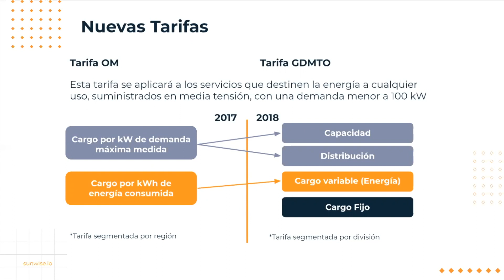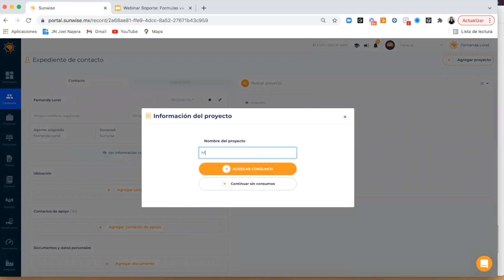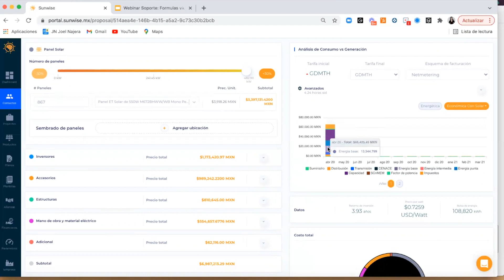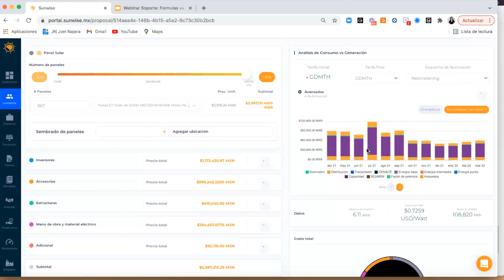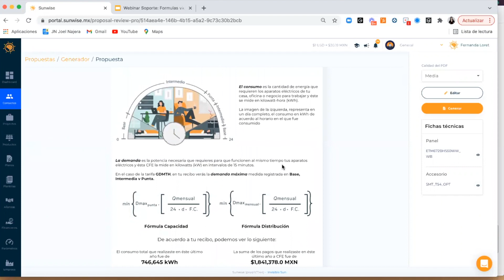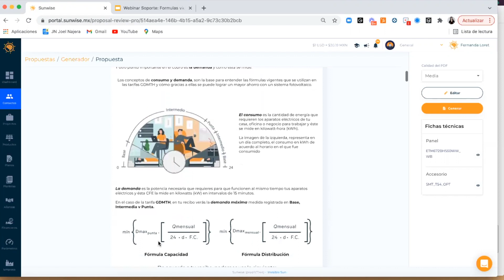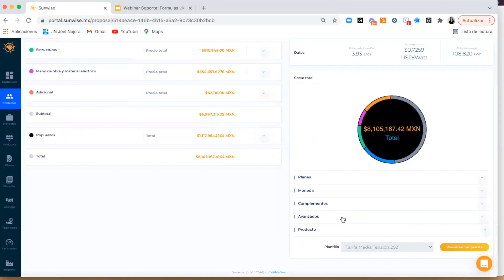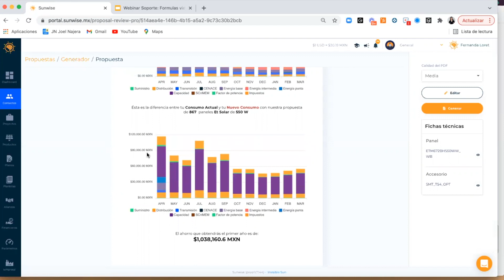Cálculo en Media Tensión con Fórmulas Viejas vs. Ahora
En este webinar de casos de uso te explicamos el cálculo en media tensión con fórmulas viejas vs. ahora con todas las herramientas de Sunwise.